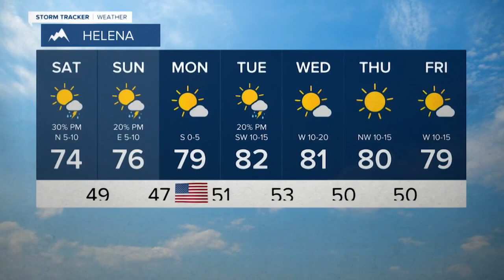After a Stormy Stretch It'll Be a Wonderful Weekend